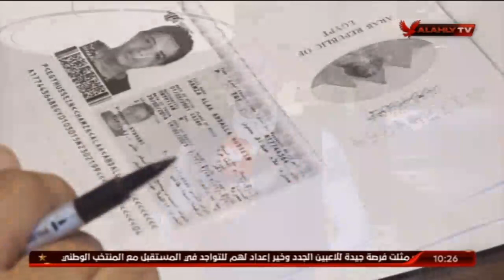كريم احمد يكشف كواليس وصول بعثة النادى الاهلى للدوحة " الفريق قد يشاهد مباراة مصر من ملعب المباراة "